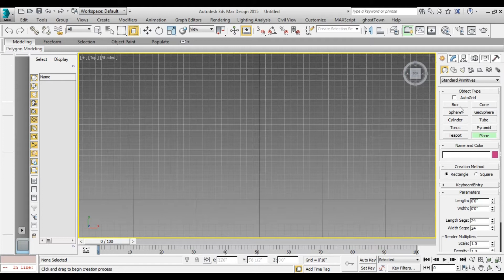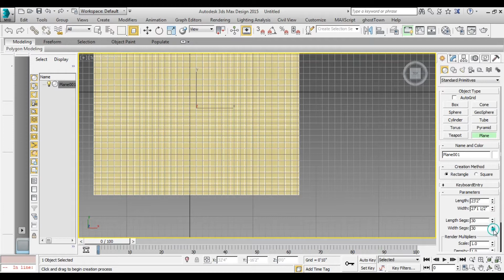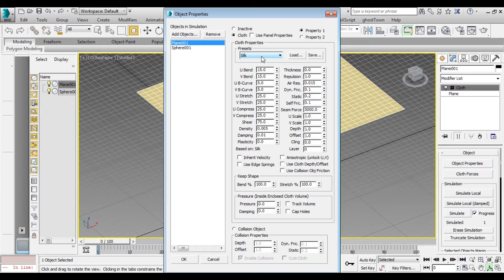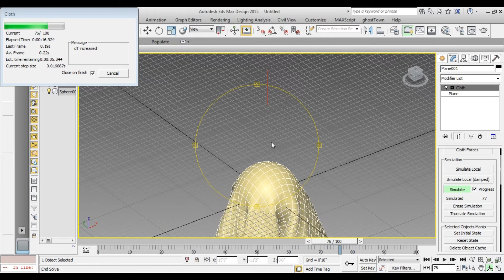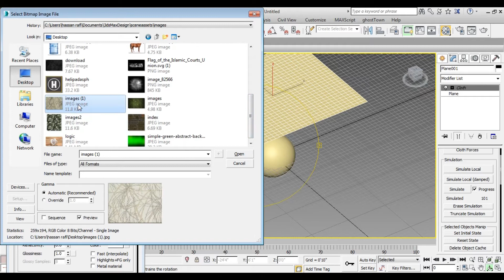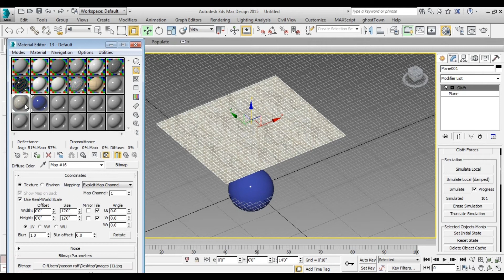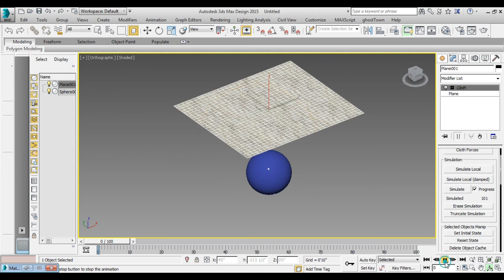How to create 3D cloth sheet using cloth modifier in 3Ds max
This course covers basic tools and techniques in 3ds Max Design .  When you are done with this course you will have built a model and photo-realistic rendering of a chess set.  We begin with an overview of the graphic user interface, setting up a project, and solid and spline modeling techniques.  Once the chess set and pieces are modeled we move on to material & lighting basics as well as Mental Ray rendering techniques.